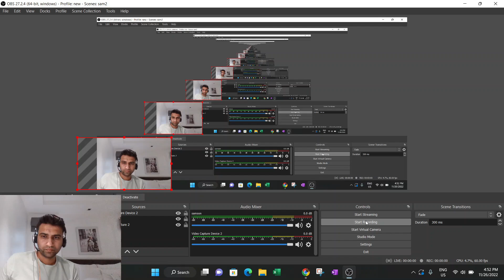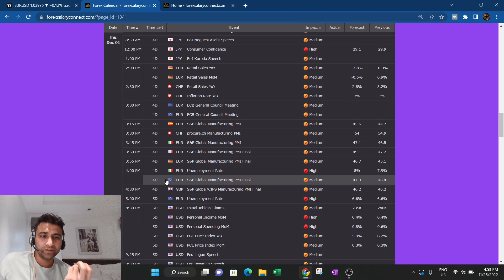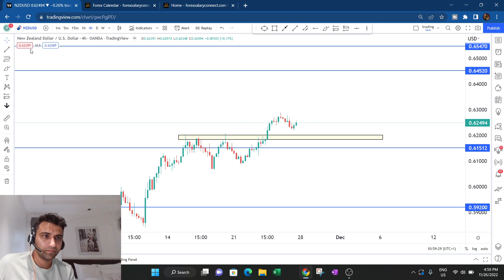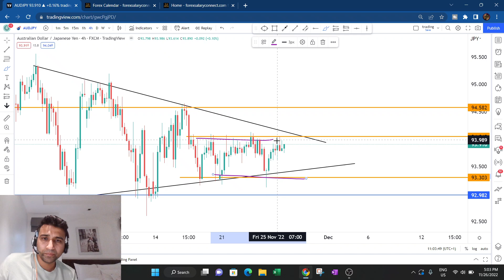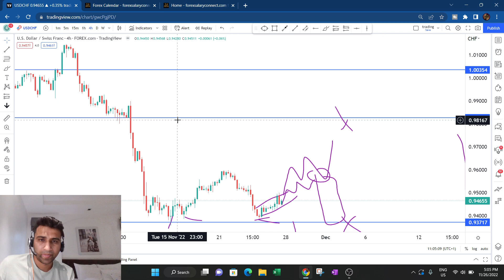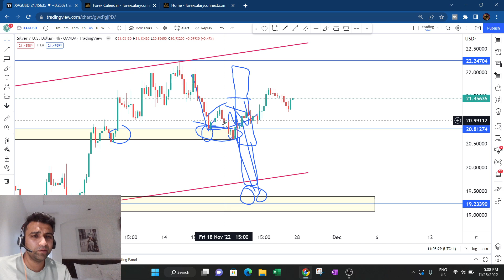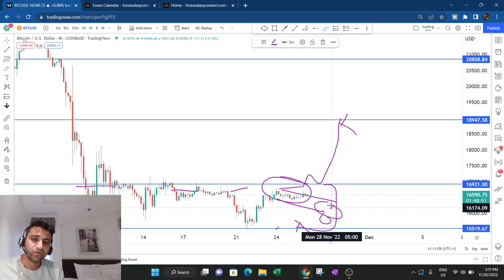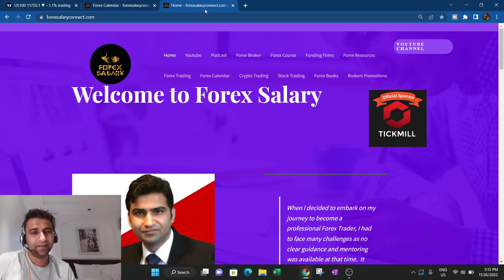Forex Market Analysis II MAJOR FOREX PAIRS USD/INR forexindia [Forex Weekly Forecast]forex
📒Weekly Forex forecast market analysis {Weekly Forecast} indiaforextrading ForexTrading forex trading India

⚡️For Crypto
⚡️Eightcap

Weekly forex forecast covered pairs
Major pairs
EUR/USD
GBP/USD
NZD/USD
AUD/USD
USD/CAD
USD/JPY
DXY
USD/INR
USD/CHF
AUD/JPY
GBP/JPY
EUR/GBP

📒⚡️For Crypto👇
⚡️Eightcap